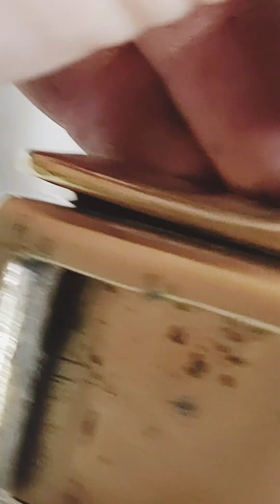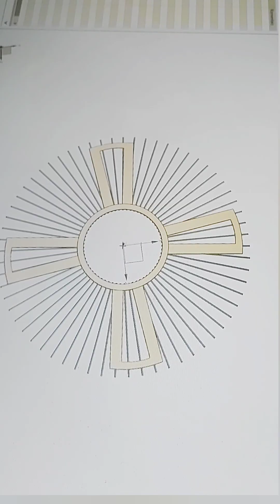odnowienie mosiadzu, plus luźne gadanie